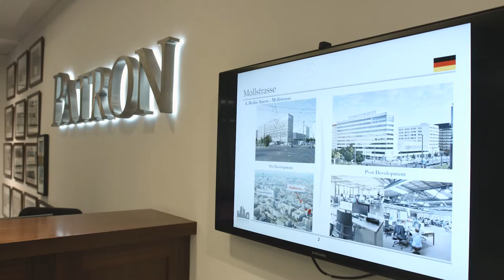Patron Capital raises €949 million ($1.05 billion) for Fund V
Patron Capital, the pan-European institutional investor focused on property-backed investments, has closed its fifth fund, raising €949 million ($1.05 billion), including approximately €143 million ($158 billion) of co-investment capital.